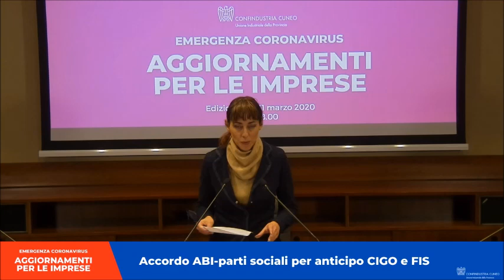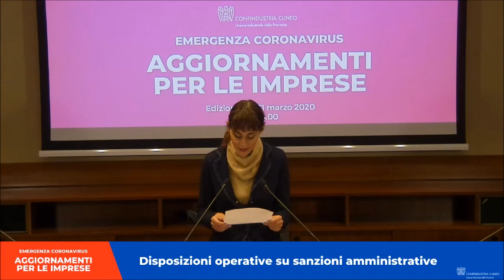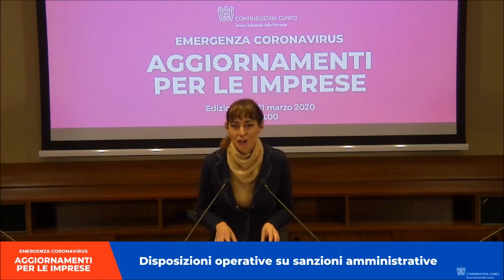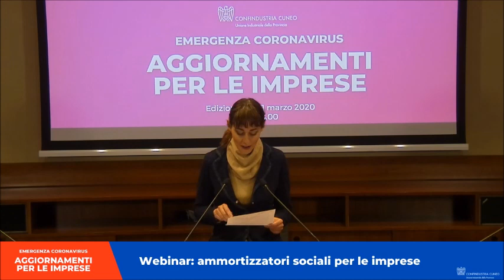Coronavirus: aggiornamento per le imprese - Puntata del 31/3/2020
Nel TG di oggi:
- Lettera del Presidente di Confindustria Vincenzo Boccia
- Accordo ABI-parti sociali per anticipo CIGO e FIS
- Spagna chiusa al trasporto merci
- Bande orarie per le compagnie aeree
- Disposizioni operative sulle sanzioni amministrative
- Interventi di Franco Biraghi e Beppe Ghisolfi
- Webinar sugli ammortizzatori sociali per le imprese